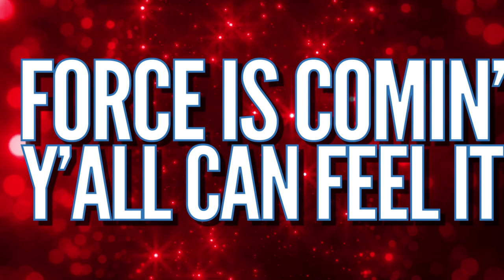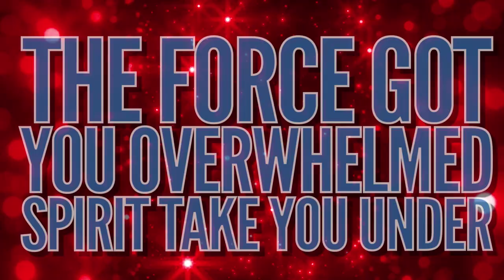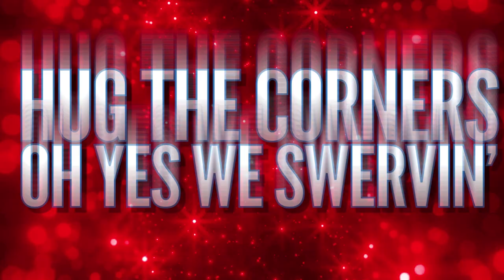UPSTATE SPIRIT STARZ THE FORCE 2021